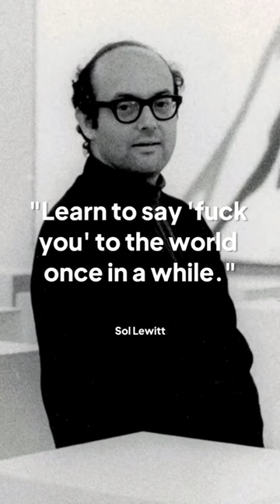Sol Lewitt's minimalist wall art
Sol LeWitt's artistic style was characterized by his emphasis on minimalism and the importance of ideas in art. He famously said, "Ideas alone can be works of art; they are in a chain of development that may eventually find some form. All ideas need not be made physical".

LeWitt also expressed his view on the role of the artist, stating, "When an artist uses a conceptual form of art, it means that all of the planning and decisions are made beforehand and the execution is a perfunctory affair".

Additionally, he believed that "The idea becomes a machine that makes the art". His works reflect LeWitt's philosophical approach to art, emphasizing the primacy of ideas and the systematic execution of the artistic process.

Artist : Sol Lewitt